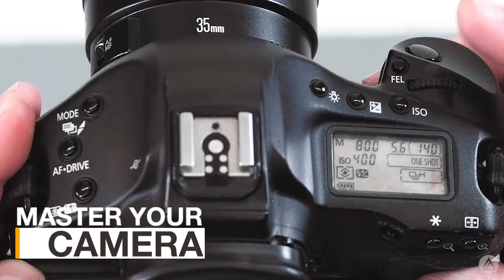Creative Workshops - Digital Photography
Your introduction to digital photography! This class will provide you an introduction to digital photography and digital camera operations, covering lighting, composition, exposure, and the fundamentals of traditional photographic concepts. Photographing flat art, three-dimensional objects, and optimizing photos for a digital workflow will also be discussed.
education/creative-workshops/digital-photography